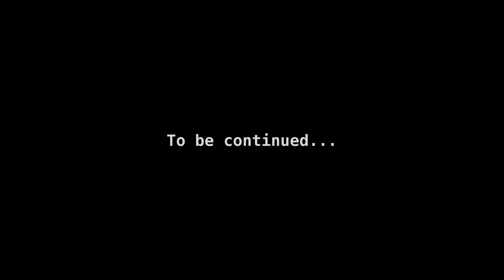KCM Disaster Relief Team - Finding Joplin Partners 3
The KCM Disaster Relief team finds themself at the epicenter of seemingly endless destruction. Ever vigilant our team trudges through the wreckage bringing hope and love to our displaced partners.

If you would like more information about the KCM Disaster Relief Program